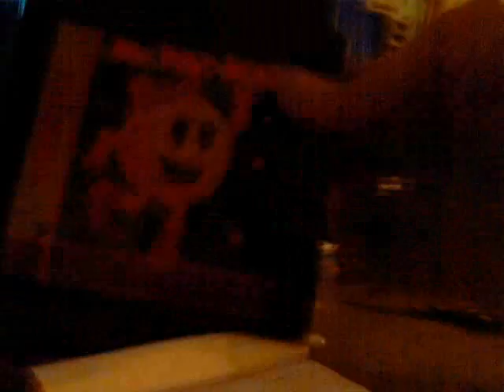Ms Pac Man AorB Hard Arcade 2 NES 50740